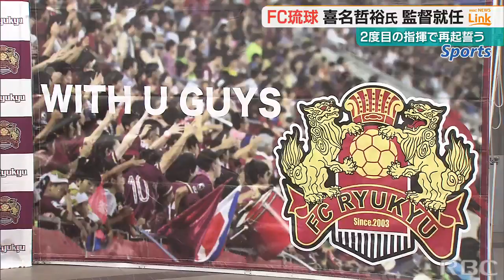「チームを蘇らせＪ２に」FC琉球の監督に喜名哲裕さんが再就任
サッカーJ3のFC琉球は、去年6月まで監督を務めていたスポーツダイレクター補佐の喜名哲裕さんが、再び監督に就任したと発表しました。2023/06/16